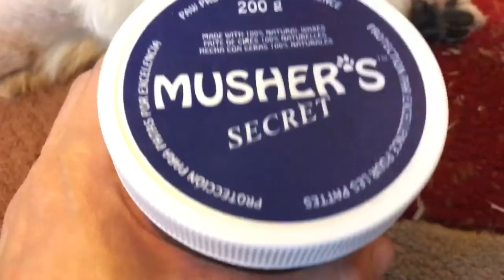How to Groom your Dog At home (with Dog Massage)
giving my dog a Home spa/grooming